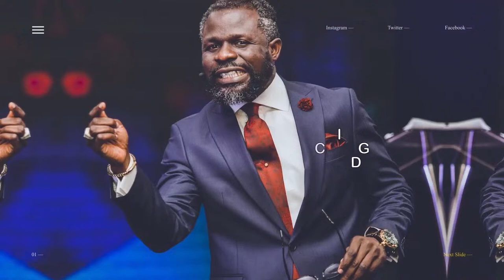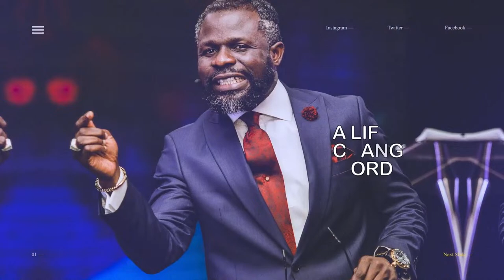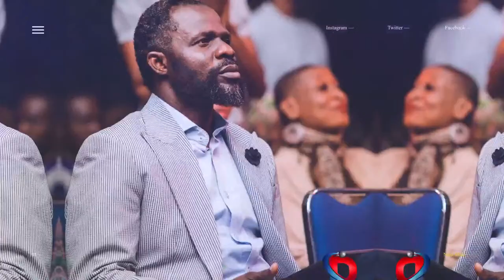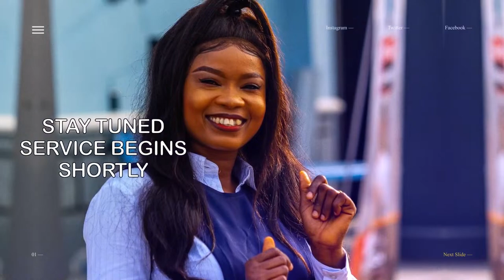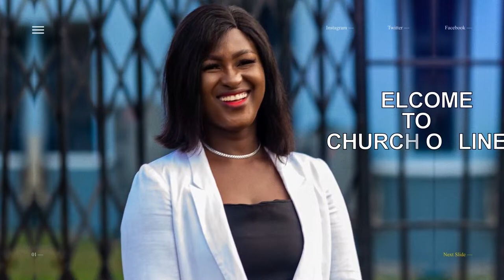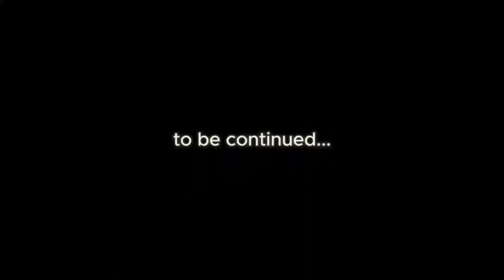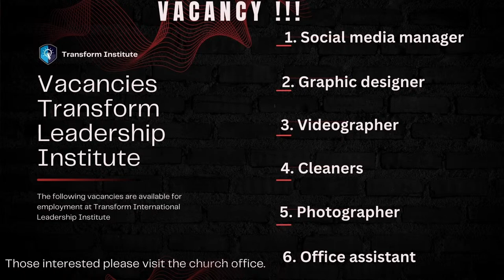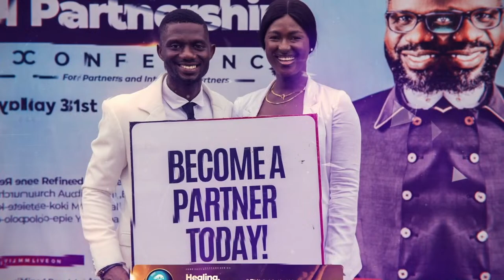WORD AND POWER SERVICE (SUN. 14TH APR. 2024) FIRST SERVICE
MODELLING AFTER CHRIST) Revealing God's Nature of Love & Forgiveness) with Daddy-ken A. Bitere